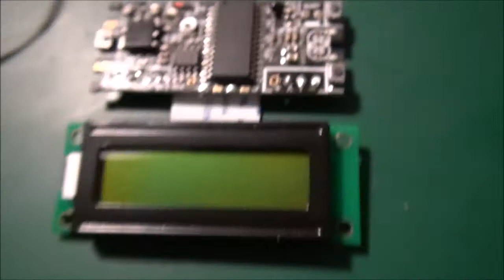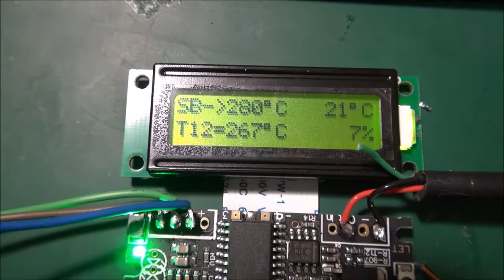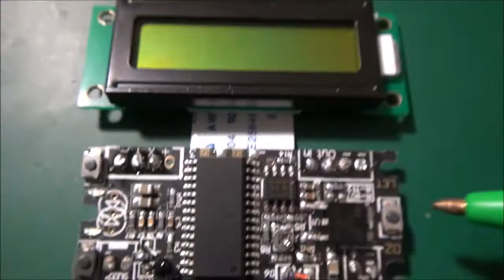Connect mini LCD soldering station kit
How to connect the mini LCD soldering station kit to the T12 tip.